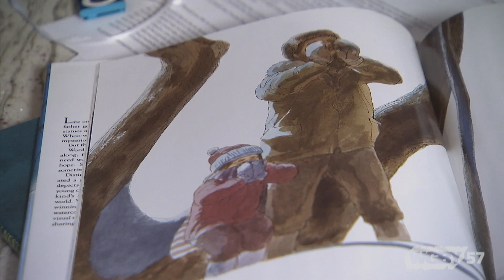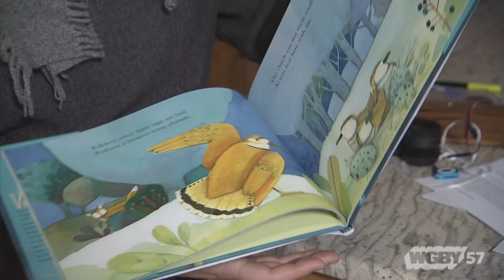Life With Monte: Bird Counting | Connecting Point | Dec. 14, 2015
Each year tens of thousands of volunteers throughout the Americas brave snow, wind, or rain to take part in a national effort known as the Christmas Bird Count. Running from December 14 – January 5 the count provides valuable data to the Audubon Society, conservationists, and wild life agencies about the migration of birds. In tonight’s Life with Monte, Connecting Point Contributor Monte Belmonte heads out with bird counter and local children’s book author Heidi E.Y. Stemple to look for owls and to learn why this particular count can only happen in the dark.